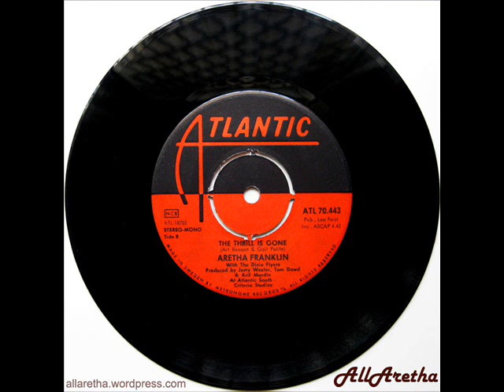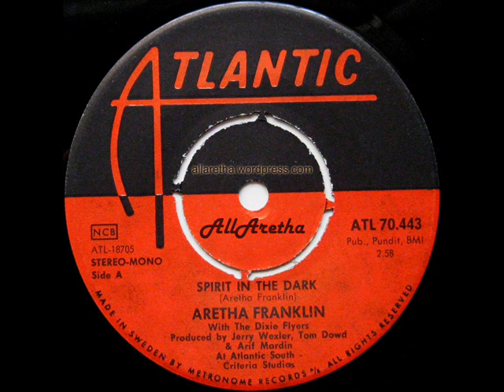Aretha Franklin - Spirit In The Dark / The Thrill Is Gone - 7" Sweden - 1970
Title: Spirit In The Dark / The Thrill Is Gone
Label: Atlantic
Catalogue #: ATL 70443
Format: 7" -- 45 RPM
Year: 1970
Country: Sweden

A: Spirit In The Dark [Aretha Franklin]
B: The Thrill Is Gone [Rick Darnell, Roy Hawkins]